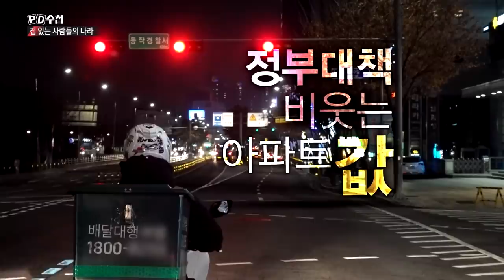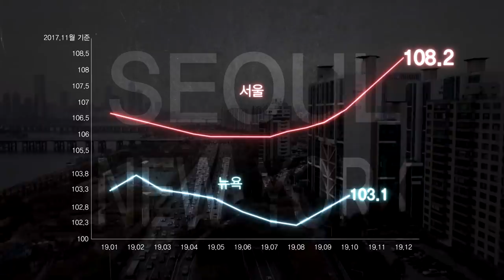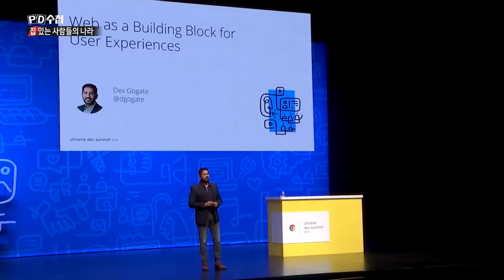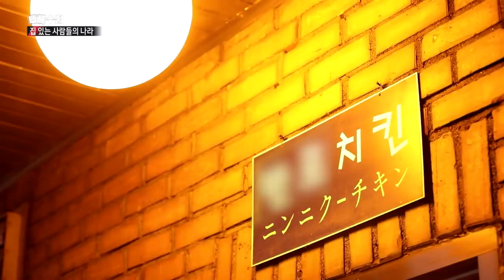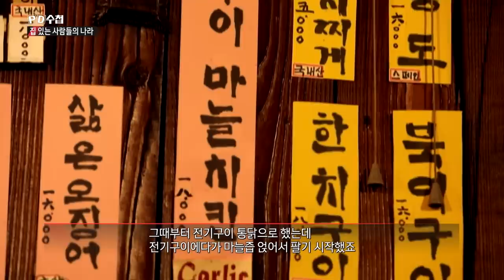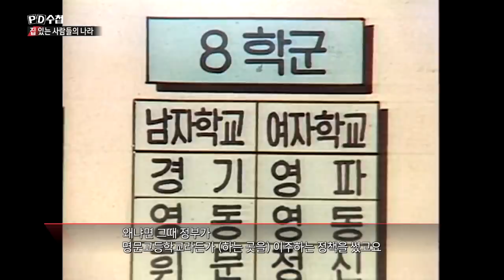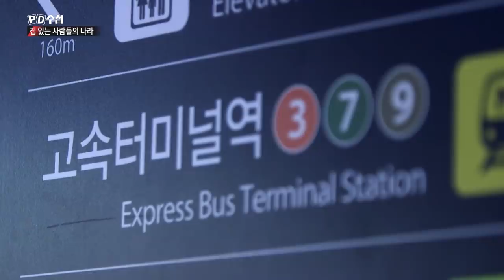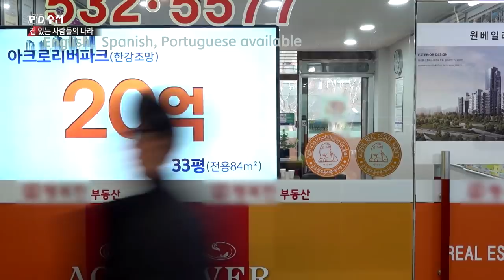신년특집 2부 - 집 있는 사람들의 나라 ① - PD수첩 (1월14일 밤11시10분 방송)